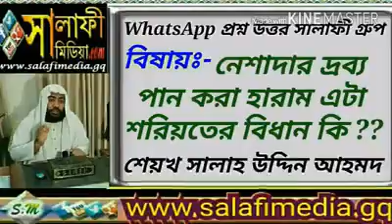নিশা করা হারাম না কি ?? ☵☵শেয়খ সালাহ উদ্দীন আহমদ☵☵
নিশা করা হারাম না কি ??

☵☵শেয়খ সালাহ উদ্দীন আহমদ☵☵